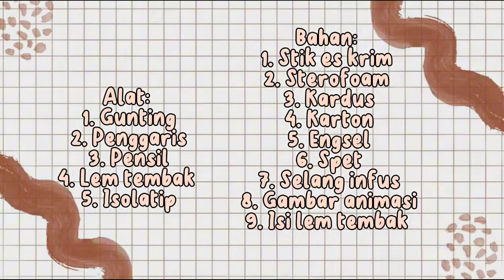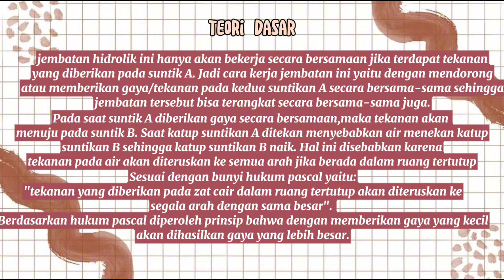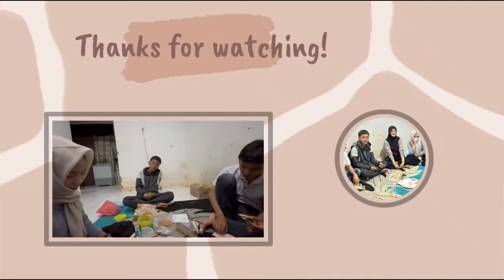MINIATUR JEMBATAN HIDROLIK KELOMPOK 2|| HUKUM PASCAL|| XI MIPA 1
Nama anggota kelompok 2:
1. Alysa Salsabila Febriana
2. Deni Firmansyah
3. Elroy Pramuja Simanjuntak
4. Fahrezie Rahmawansah
5. M.Ravi Wiratama
6. Muhammad Rizki
7. Nadya Hendrisa
8. Nur Alira Salsabila
9. Yasfi Novella